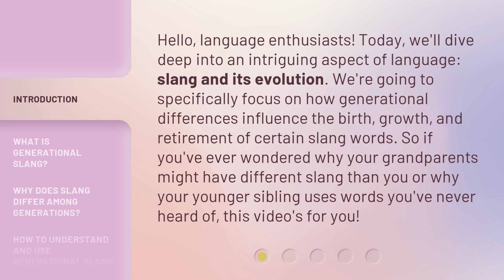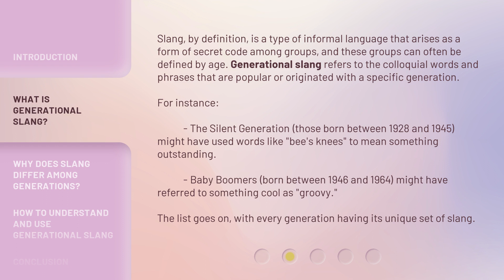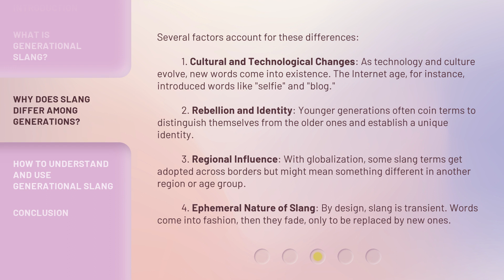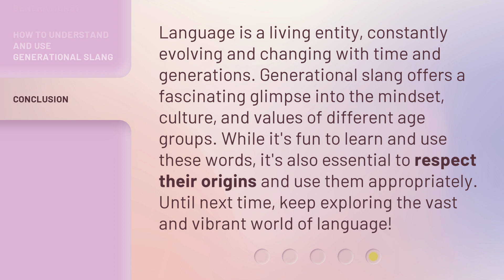The Times They Are A-Changin': How Slang Evolves With Generations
Slang Through the Ages: How Generations Shape Language • Discover the fascinating world of generational slang and how it evolves over time. From the Silent Generation to Gen Z, explore the factors that influence the birth, growth, and retirement of slang words. Find out why your grandparents had different slang and why your younger siblings use words you've never heard of. Join us on this language journey!

00:00 • Introduction - The Times They Are A-Changin': How Slang Evolves With Generations
00:39 • What is Generational Slang?
01:28 • Why Does Slang Differ Among Generations?
02:23 • How to Understand and Use Generational Slang